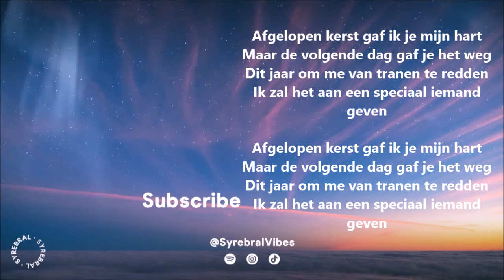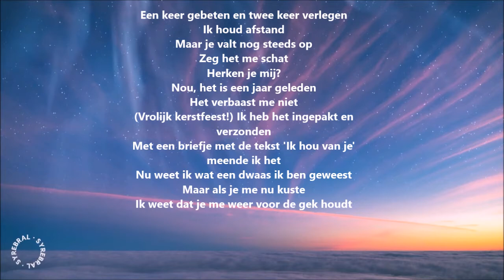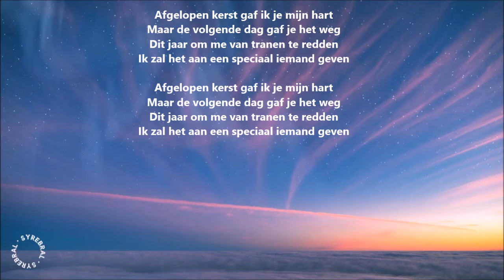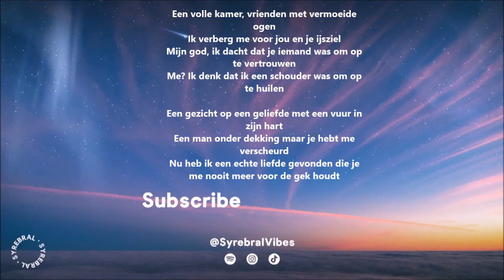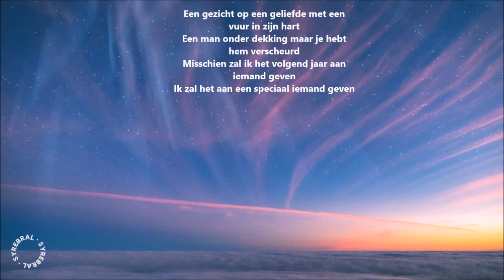Wham! - Last Christmas (Dutch Lyric Video)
Lyrics:

Afgelopen kerst gaf ik je mijn hart
Maar de volgende dag
Je gaf het weg (je gaf het weg)
Dit jaar om me van tranen te redden
Ik geef het aan een speciaal iemand (speciaal)

Een keer gebeten en twee keer verlegen
Ik houd afstand, maar je valt nog steeds op
Vertel me schatje, herken je me
Het is een jaar geleden, het verbaast me niet

Fijne Kerst
Ik heb het ingepakt en verzonden
Met een briefje met de tekst: Ik hou van je
ik meende het
Nu weet ik wat een dwaas ik ben geweest
Maar als je me nu kust
Ik weet dat je me weer voor de gek houdt

Een volle kamer, vrienden met vermoeide ogen
Ik verberg me voor jou en je ijsziel
Mijn god, ik dacht dat je was
Iemand om op te vertrouwen
Ik denk dat ik een schouder was om op te huilen

Een gezicht op een geliefde met een vuur in zijn hart
Een undercover man, maar je hebt me uit elkaar gerukt

Nu heb ik een echte liefde gevonden
Je houdt me nooit meer voor de gek

Gezicht op een minnaar met een vuur in zijn hart
Een undercover man, maar je hebt hem uit elkaar gerukt

Misschien volgend jaar

Ik zal het aan iemand geven

Ik zal het aan een speciaal iemand geven